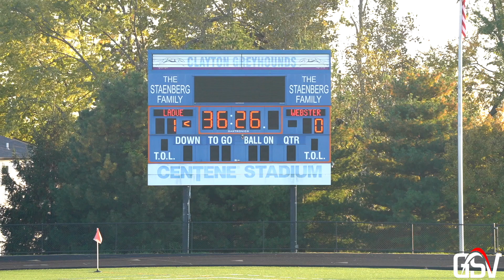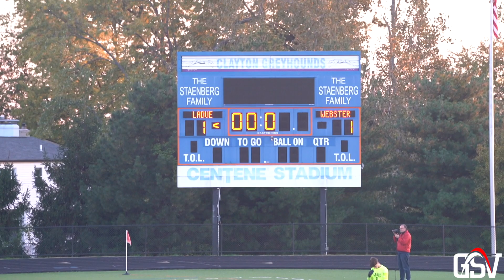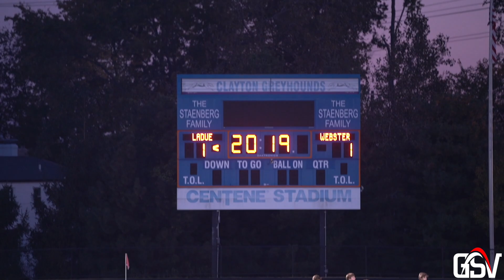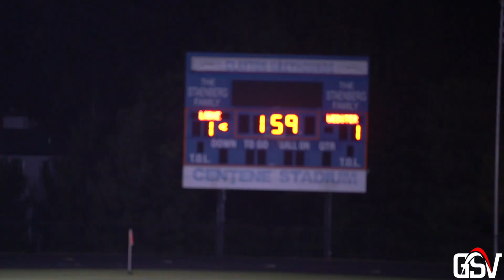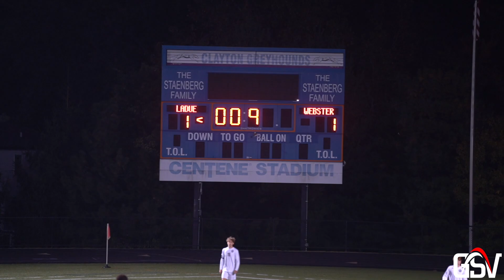⚽️ LADUE VS WEBSTER GROVES | PENALTY SHOOTOUT To Decide Class 3 District 2 Championship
Webster Groves Statesmen (10-7-2)
Ladue Rams (20-6-1)